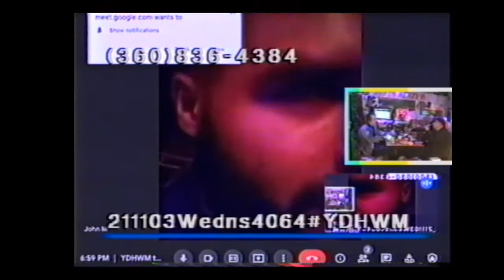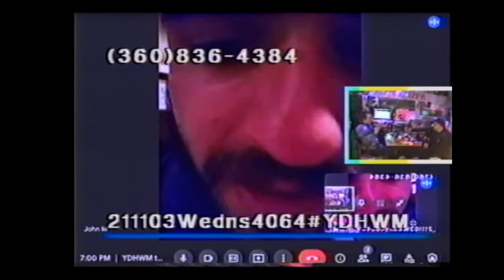YDHWM 4064 Riboflavin 211103 Wednesday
YDHWM is a public access TV show based in Thurston County, Washington. We're live on YouTube every day and air on TCTV cable channel 22 every night at 11:30pm and 2am.

day: Wednesday
date: November 3 2021
tape: